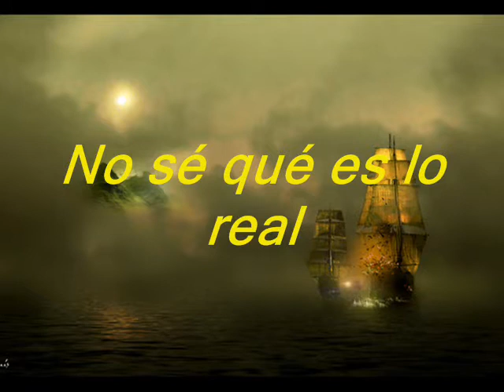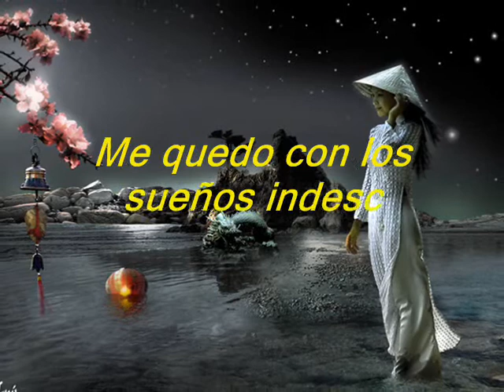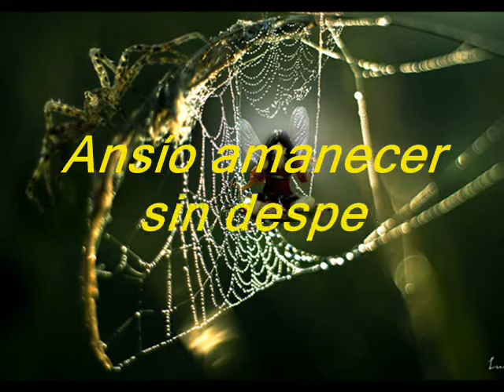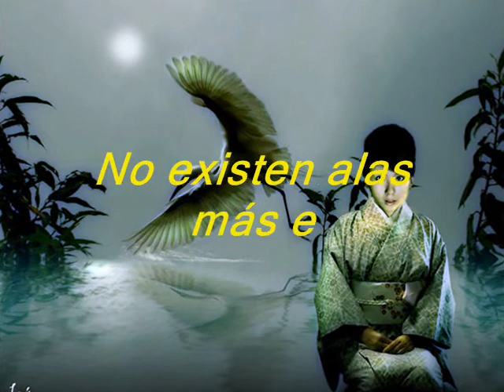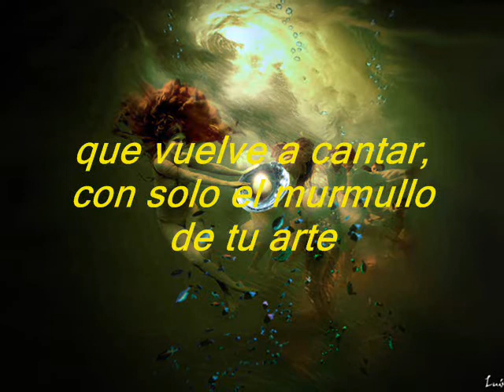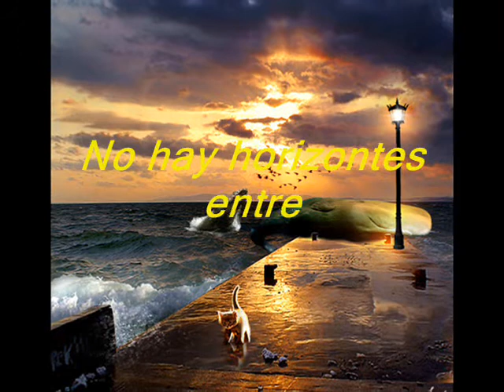FOTOMONTAJE: ONÍRICO - "El Imaginario de PULO" - TRIBUTO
ONÍRICO - Un video dedicado a un maestro del arte DIGITAL y el FOTOMONTAJE. De "Los Cuatro Elementos", El imaginario de PULO: Su obra y genialidad.